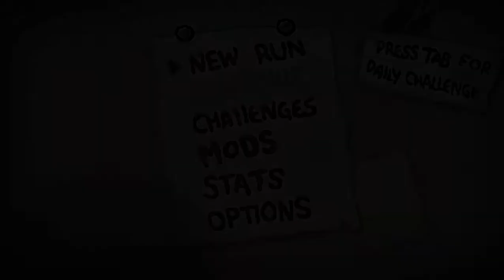Adib Main The Binding of Isaac: Afterbirth+ | Ultra